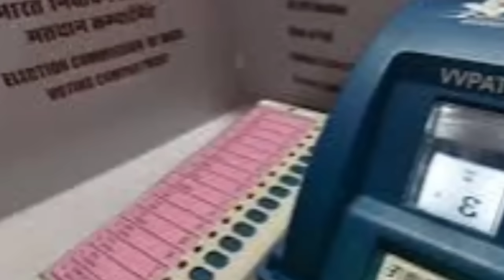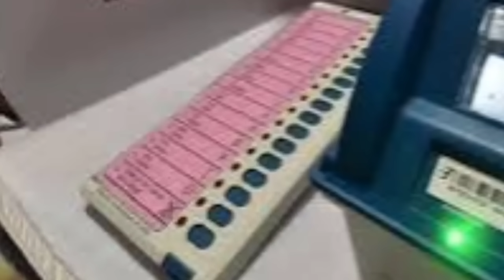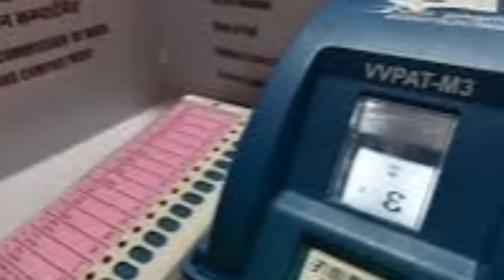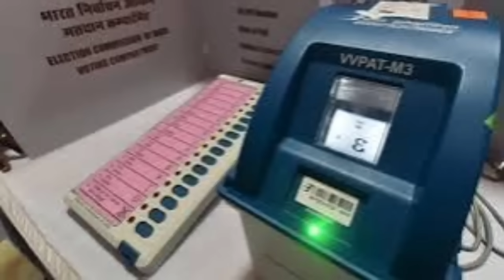করিমগঞ্জ লোকসভা আসনে l বিজেপি কংগ্রেস জয় l চার জুন ভোট গণনা নিয়ে l শিলচর শহর বন্যার কবলে l Barak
Silchar Karimganj Hailakandi News🔥শিলচর থেকে কয়েকটি গুরুত্বপূর্ণ খবর